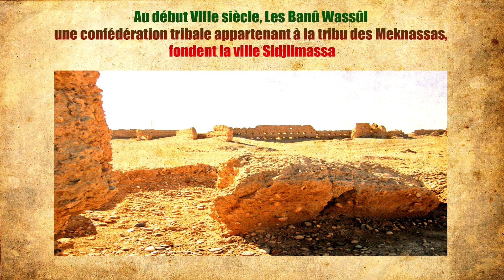La Tribu des Meknassas (Algerie-Maroc)